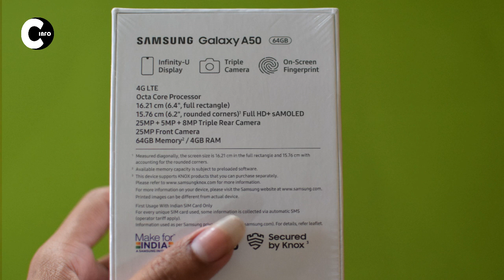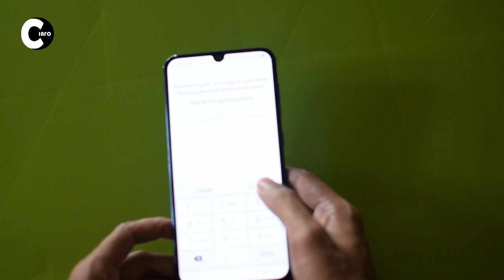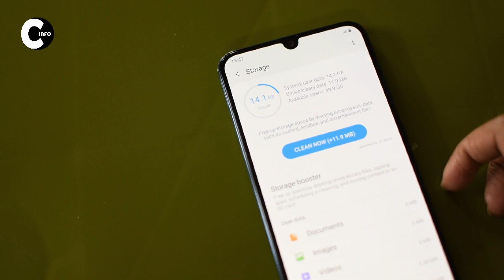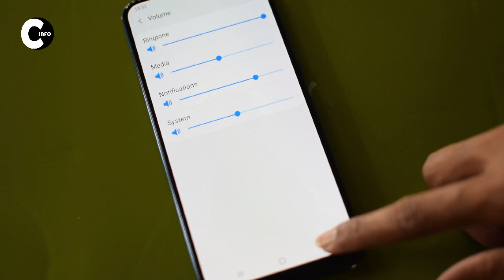In Screen Fingerprint @18999 From SUMSUNG || Sumsung A50 unboxing and Quick review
namaskar dosto,
is video me meine Sumsung A50 ki unboxing ki hai...or iska ek quick  review ki  hai..umeed hai ki apko ae video pasand aye hogi...

my setup:
LAPTOP(acer aspire 5)
Mic(boya M1)